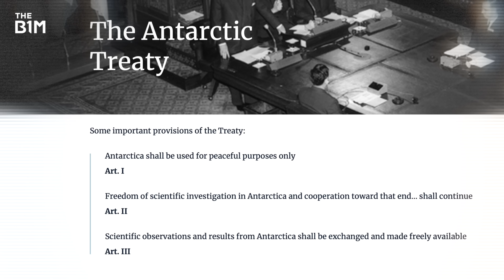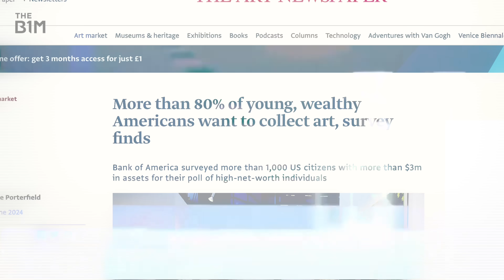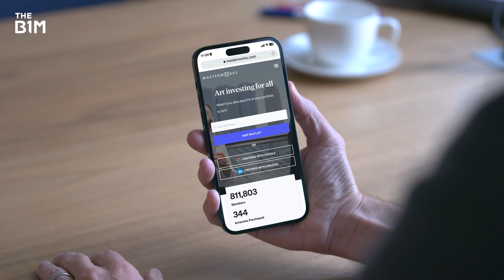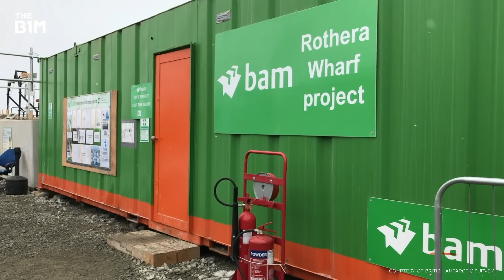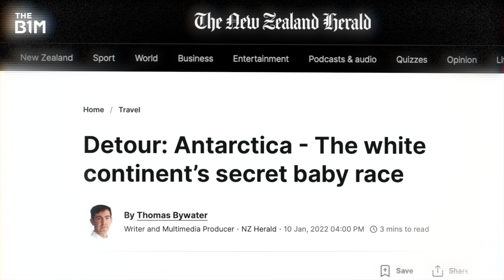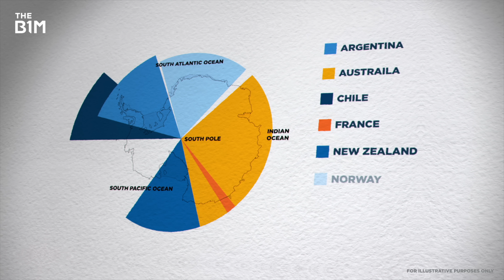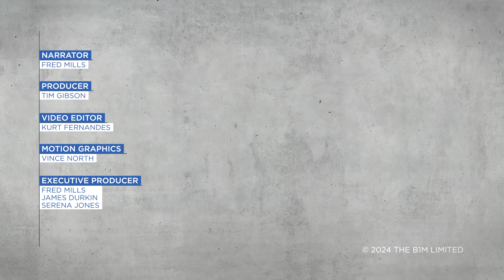The Race to Build in Antarctica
How to build a town in the most extreme environment on Earth.
Skip the waitlist and invest in blue-chip art for the very first time by signing up for Masterworks

Purchase shares in great masterpieces from artists like Pablo Picasso, Banksy, Andy Warhol, and more. See important Masterworks disclosures

Additional footage and images courtesy of British Antarctic Survey.

Please note the following clarifications to this video:

1. The wind deflector along the whole southern length of the roof deflects the wind (predominant wind direction from NE) over the southern wall elevation to scour snow away from the immediate footprint of the building.
2. Though the BAS station at Rothera is referred to as a base, it is in fact a station.
3. The Discovery Building has 76 anchors and is oriented along its longest length from east to west.
4. The Discovery Building will open in April 2025.

The British Antarctic Survey (BAS) is a non-political organisation championing polar science and operations, addressing issues of global importance and helping society adapt to a changing world. Their inclusion within this documentary is to illustrate their incredible efforts in building scientific support facilities in Antarctica with sustainability in mind. The commentary in this film on issues other than the promotion and support of polar science do not represent the views of the BAS. To learn more about BAS' policies,